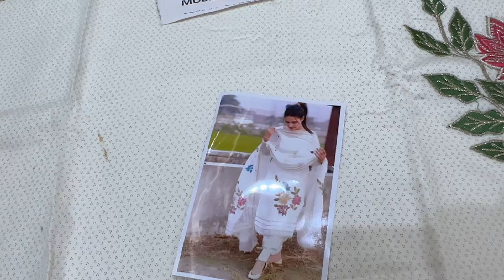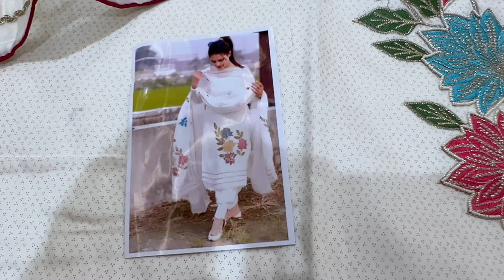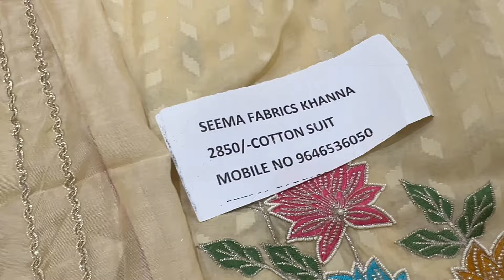25 April 2024 premium cotton collection pakistani kota checks#designer#cool#grab fast 9646536050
Welcome to Seema Fabrics Khanna. We are Manufacturer and Dealers in Designer Suits For Women. We have all types of ladies suits.. wedding Wear, Formal Wear,Daily Wear,Party wear, Branded Suits and more

We provide worldwide shipping
Stitching facility also available
Cod also available in India

Address:- HNO 307 Opposite bansal hospital lalheri road Khanna,Punjab